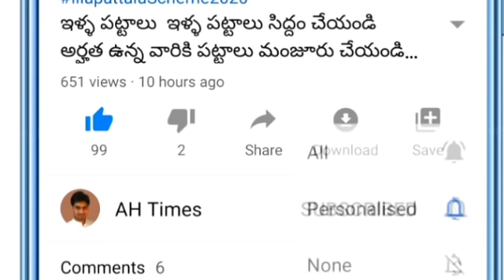APలో అమ్మ ఒడి 2022 వీళ్ళందరికి వేయము- జగన్ ప్రతీఒక్కరు ₹15,000 చెక్ చేస్కోండి Amma Vodi Updates 2022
AP Amma Vodi flash Updates 2022